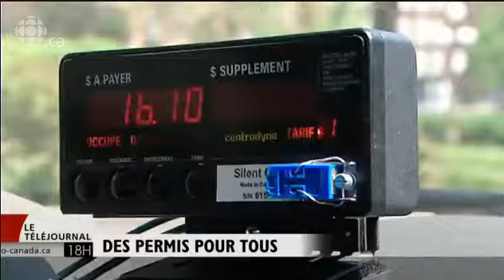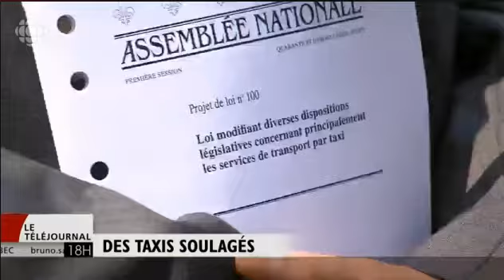RDI Téléjournal Québec: LES TAXIS SOULAGÉS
RDI Téléjournal Québec du 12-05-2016
Dépot du projet de loi sur l'industrie du taxi pour encadrer Uber